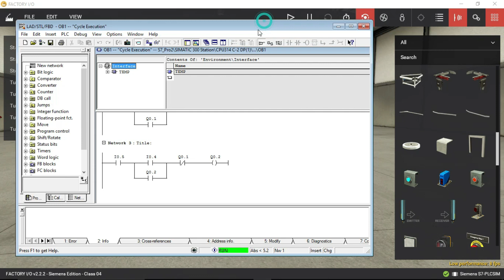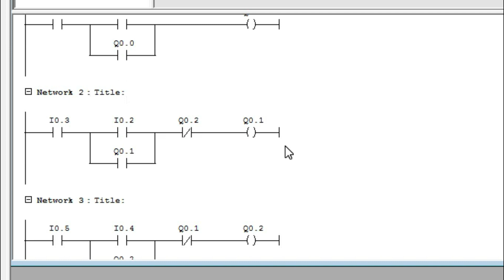Turntable Control Program Industrial PLC Programming bangla Tutorial 04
Hello Friends,
This is the 4rth video of Industrial PLC programing bangla tutorial series. In This Video I will show with you How to Turntable Control Program Industrial PLC Programming with SIEMENS Semitic Manager S7 - 300/400 PLC . I am also show with you realistic industrial environment.

🎙Video Title:
Industrial Conveyor Belt Control Program | Industrial PLC Programming Bangla Tutorial 01